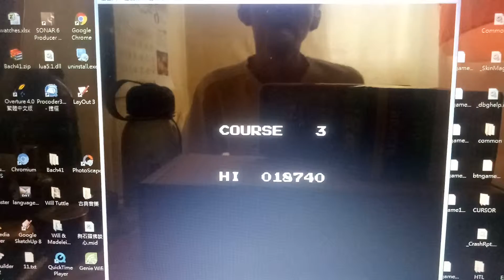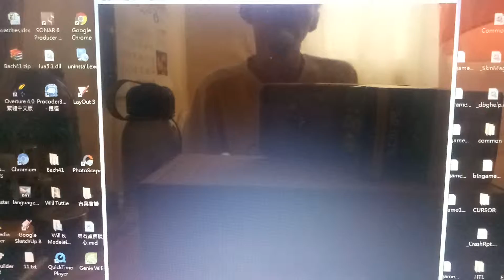FC火箭車卡車版，以前過不了的就輾壓過去了爽快！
卡車，路障要避開